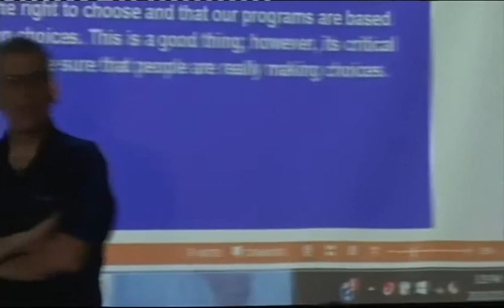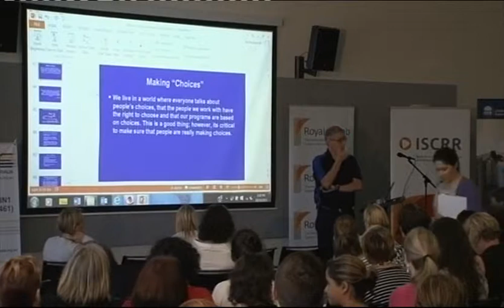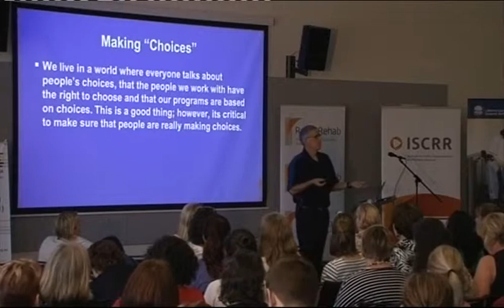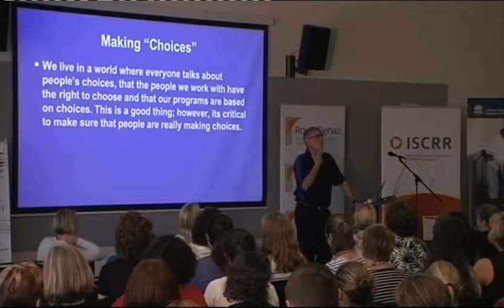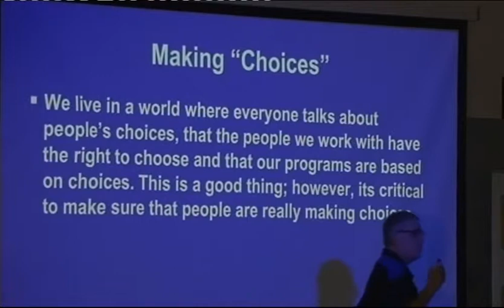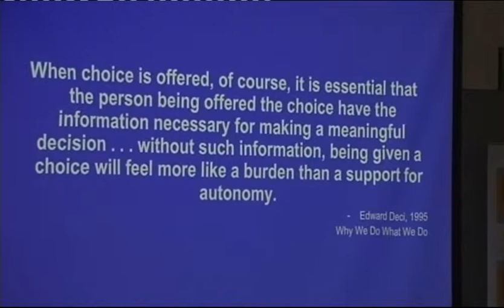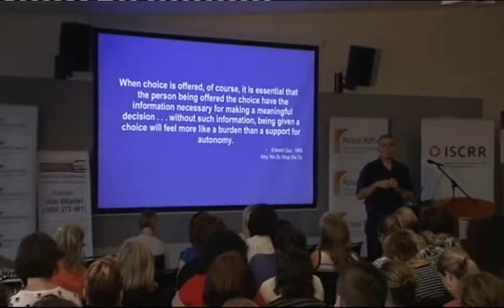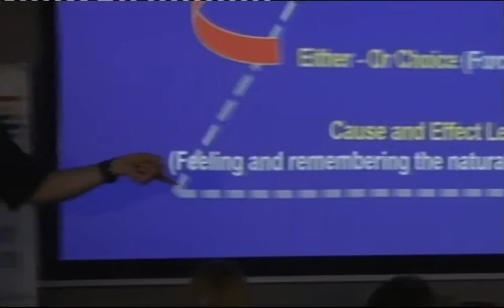Tim Feeney, Part 9, Best Behaviours Workshop, 2015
Part 9 of 12. On 20th October 2015, Brain Injury Australia - in association with Monash University’s Institute for Safety, Compensation and Recovery Research, the Lifetime Care and Support Authority of NSW and Royal Rehab - held a workshop on traumatic brain injury (TBI) and “challenging behaviours”, featuring one of the world’s leading practitioners of Positive Behaviour Support (PBS), Dr. Tim Feeney from the United States. PBS is a comprehensive set of research-based strategies used to decrease “challenging behaviours” from an understanding of behaviour patterns, making changes in the person’s environment (to eliminate the triggers for such behaviours) and teaching prosocial skills. The workshop also included a progress report on the world’s first controlled trial of PBS in community-based adults with TBI, to be conducted in Victoria, and led by Dr. Feeney and Jennie Ponsford Professor of Neuropsychology at Monash University.